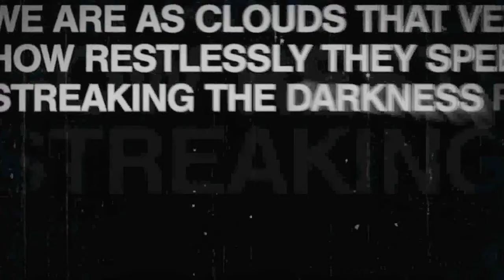God of High School JIN MORI TOURNAMENT FIGHT AMV 🔥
⇨ Footage: God of Highschool
this edit just, alrighty so here is my dilemma at the moment I am trying to get out of creators block I am swamped in it and can't get out i am either demotivated or lose interest midway so before i go forth on a big edit for any of the projects i have in mind i am doing these to hammer out all of there negative traits in me at the moment so bare with me
PS
for those here for the GoSu edits I am currently trying to figure out how to approach future chapters...for you see some of the chapters are just really simple and not much is going on...mostly for the upcoming chapters following chronologically...It's tough decision making but trust I am still keepin' tabs I might do something weird for the next gosu chapter